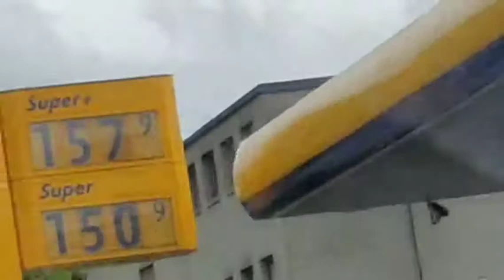Bad Nauheim to Friedberg Hessen|by Zeeshan Vlog